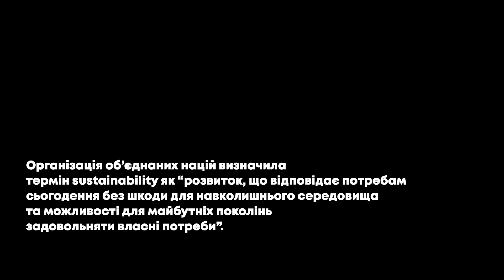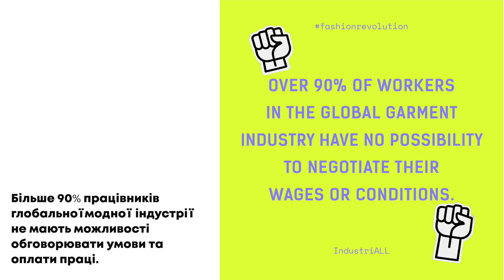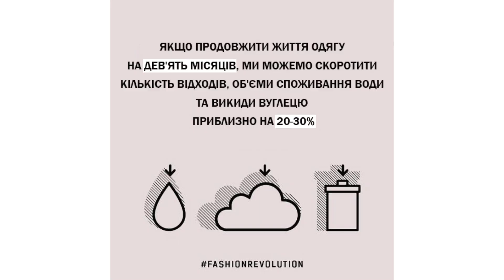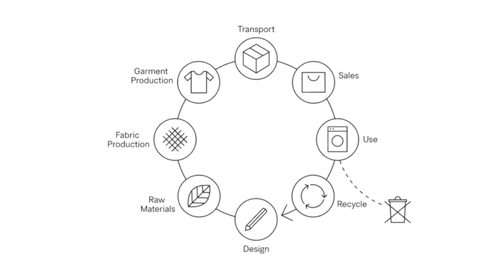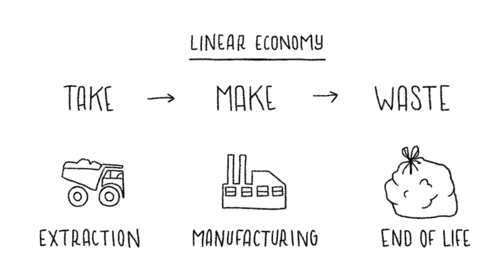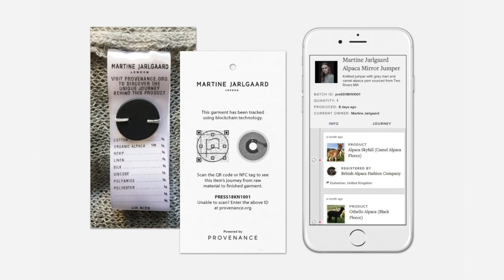Action: Sustainable Fashion Educational Program - Lecture 3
Ukrainian Fashion Week за підтримки Українського культурного фонду презентує освітню частину проєкту Action: Sustainable Fashion

Освітня програма Action: Sustainable Fashion включила 6 лекцій від провідних фахівців індустрії та гайд по свідомому споживанню, що відтепер стають довідником філософії sustainability. Лекторій зацікавить як початківців, так і тих, хто вже дотримується принципів sustainability у повсякденному житті.

Лекція №3
"Словник свідомої моди"”
Дар'я Марусик, голова департаменту комунікацій та керівниця напрямку sustainability в Ukrainian Fashion Week

Проект реалізовано за підтримки Українського культурного фонду.

Над проєктом Action: Sustainable Fashion працюють:
Дар'я Марусик, керівниця проєкту
Володимир Нечипорук, продюсер проєкту
Олександра Дімітрієвіч, арт-директорка проєкту
Таїсія Короткова, графічна дизайнерка проєкту
Едіє Дербішева, продюсерка знімальної групи
Тім Меір, оператор/режисер монтажу
Валерій Ведута, фотограф
Оксана Шубіна та Катерина Будусова, комунікаційний відділ
Ірина Чиркова, літературна редакторка
Олена Сорока, Надія Невмержицька, Валентина Курченко, адміністративний відділ